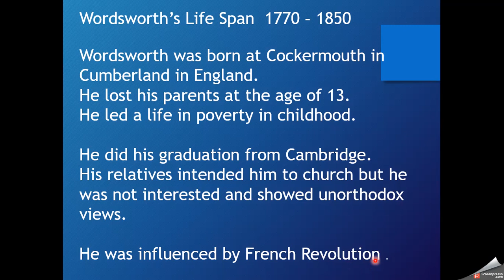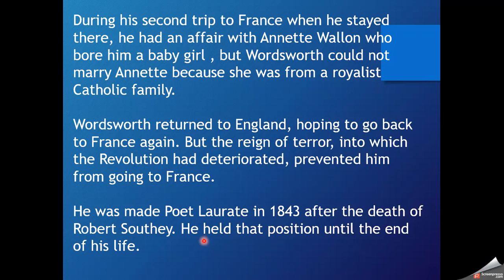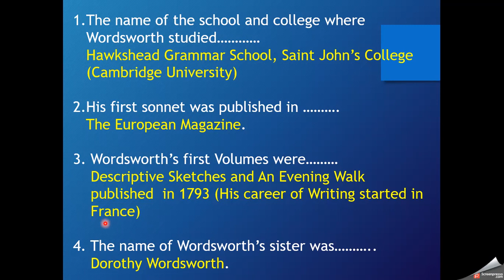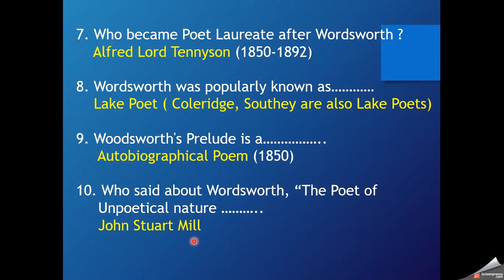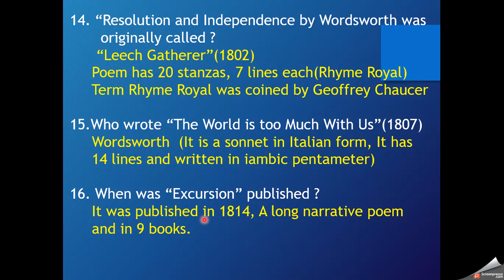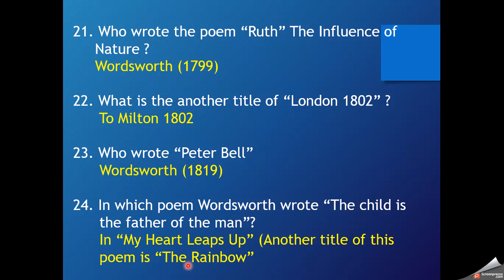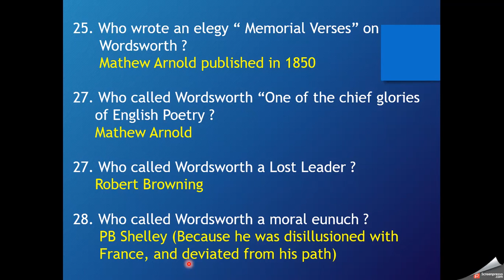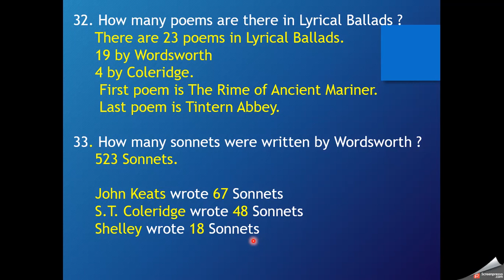William Wordsworth & His Famous Works, English Literature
Dear Friends
Please watch this video and enrich yourself with English Literature. This video is very beneficial for competitive Exams.
Thanks